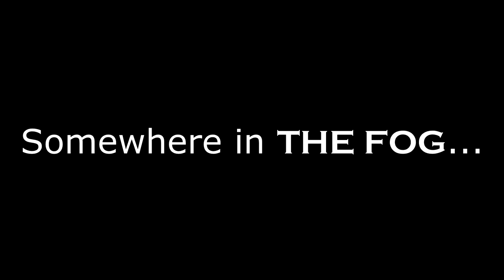BEST OF MEGS! - Dead by Daylight - Survivor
JMeg, CMeg, and Meg-jr go HAM on a baby SPIRIT in the SWAMP...
Best of friends! Best of Megs!